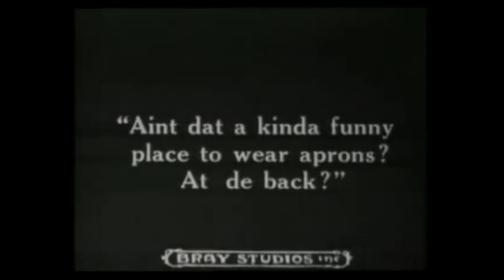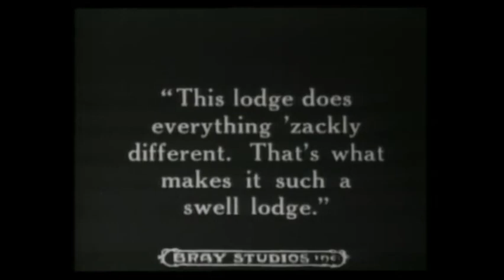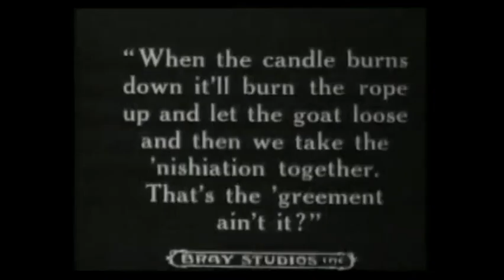Early Perspectives on Inter Racial Relationships Among Children c. 1916 : Two kids join a lodge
Bobby Bumps was the titular character of a series of American silent animated short subjects produced by Bray Productions from 1915–25. Inspired by R. F. Outcault's Buster Brown, Bobby Bumps was a little boy who, accompanied by his dog Fido, regularly found himself in and out of mischief. Each cartoon begins with a cartoonist's hand drawing Bobby, Fido and the backgrounds.

The first two cartoons were released in 1915 by Universal; the next few years' titles were released by Paramount Pictures as part of their Paramount Bray Pictograph and, later, Paramount Magazine short-subjects packages. Mid-1920s episodes were released by Educational Pictures.

The series was created by Earl Hurd, who directed and/or animated most of the films. The Bobby Bumps cartoons were the first to be produced using the cel animation process. Previously, animated cartoons were produced using paper animation: a new drawing was made for each frame of film. With cel animation, Bray drew his characters on clear sheets of celluloid, which he placed over still backgrounds during the photography process. Cel animation revolutionized the animation industry, and Hurd and his employer J.R. Bray held a patent for the process (and received licensing payments from all studios using the process) until 1932.